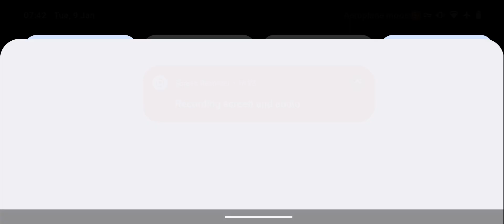Garena Free Fire Gameplay campaign 283